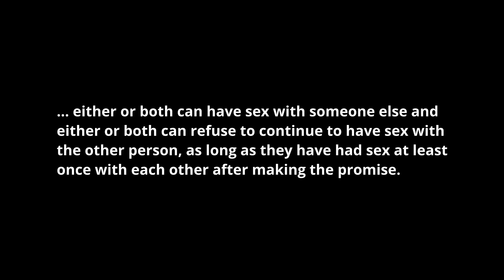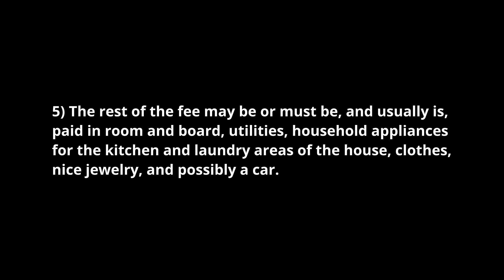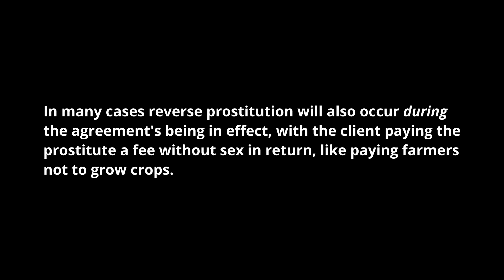Legalized Prostitution in the United States